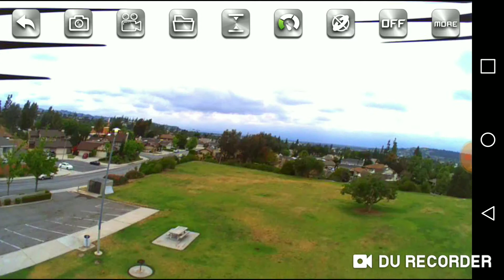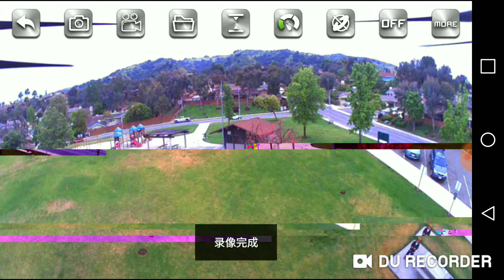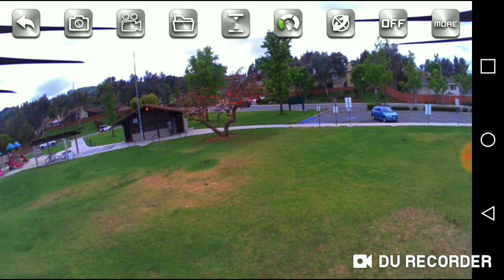Scharkspark Ss40 5-8-19 Wasp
This is my video of the ss40 wasp by Scharkspark. Its pretty cool wirh a decent camera and range. Like the color on this. Flies well i just dont like the controller that well my phone sliips out easily i have to put a rubber band. other then that its a ok beginer drone